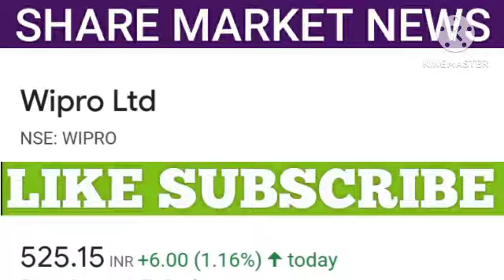WIPRO SHARE NEXT TARGET | WIPRO SHARE LATEST NEWS | WIPRO SHARE PRICE | WIPRO SHARE ANALYSIS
1. All the information related to stock market.
2. Potential Swing trades.
3. Nifty and Bank Nifty calls.